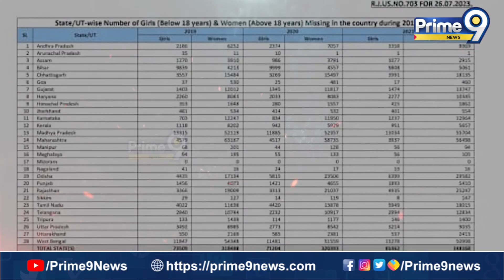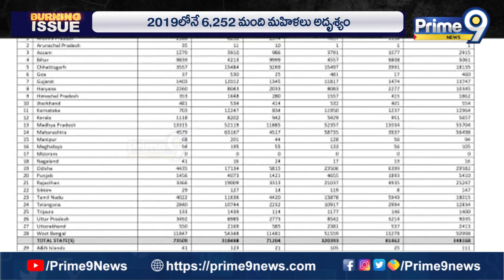పవన్ చెప్పింది నిజమే..డిఫెన్స్ లో వైసీపీ..! | Women Missing History | Pawan Kalyan | BURNING ISSUE